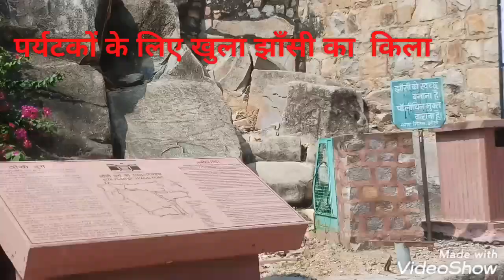झाँसी का किला सैलानियों के लिए खुला, लेकिन यह शर्त है!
रानी झांसी का किला पर्यटकों के लिए खोल दिया गया है यहां पर सैलानियों का आना भी शुरू हो गया है, लेकिन टिकट को लेकर ऑनलाइन प्रबंध किए गए हैं यहां तैनात कर्मचारियों ने किले में भ्रमण के लिए आने वाले सैलानियों को लेकर जो गाइडलाइन बनाई गई है उसके बारे में जानकारी दी मार्केट संवाद आपको किले के आसपास का खूबसूरत नजारा दिखाने के साथ यह जानकारी दे रहा है